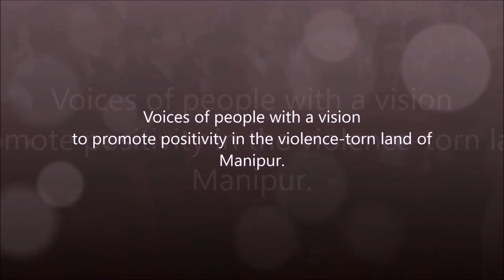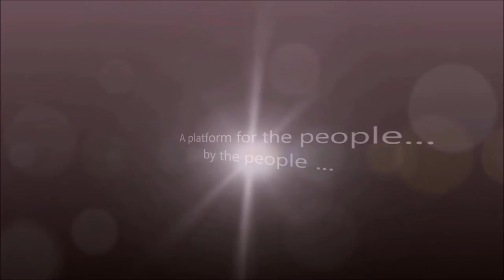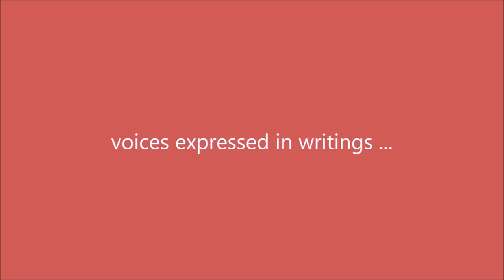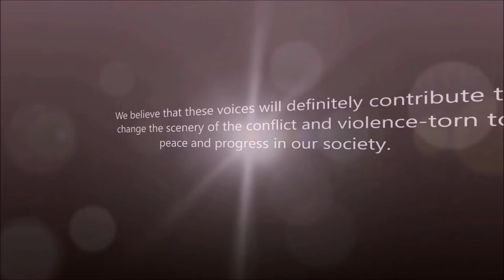FindingTheVoices with Mr. Koijam Vasunraz, Scaling the handloom and textile industry beyond Manipur.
S03E24 FindingTheVoices with Koijam Vasunraz: Scaling the handloom and textile industry beyond Manipur.
Guest Speaker : Koijam Vasunraz, Textile entrepreneur, Founder of Manipur Creations.
Location: Manipur Creations, Imphal, Manipur, India

Konsam Vasunraj, textile entrepreneur and founder of Manipur Creations, has come a long way from working as a sweeper to becoming one of the most influential people in the handloom and textile industry of Manipur. He has established a number of showrooms in different districts in Manipur and sells good quality products at low prices affordable by the common people.

He says that the principle policy of Manipur Creations is that whatever products they manufacture should be affordable even by a vegetable seller.

In this episode, we talk about the innovative way of how he brought
down the cost of bed sheets. Even though most Manipuri handloom products are of good quality and have very beautiful designs, they are not very popular and widespread in the country.

Mr. Vasunraj says that repurposing authentic Manipuri raw materials and transforming them into mainstream every day wear is one of the ways to tackle this deficit in demand and popularity in India. He also says that while repurposing, one needs to take certain precautions so as not to hurt the sentiments of the people as the remodeling of traditional wear is often accompanied by an uproar from certain sections of the people.

The entrepreneur hopes that a lot more people of Manipur would come into this line of work as Manipur Creations alone would not be able to fight in the textile market which is flooded with imported clothing brands. He also wishes that there would be such a shopping complex where all those who manufacture Manipuri products would come together and sell their products.

As a message to the viewers of FindingTheVoices, Mr. Vasunraj requests all parents to allow their children to follow their dreams. He believes that the best child from a family should work towards becoming an entrepreneur.

We end the episode with a few kind words from our guest about our show.

About FindingTheVoices:Monica Ingudam, Founder of FindingTheVoices